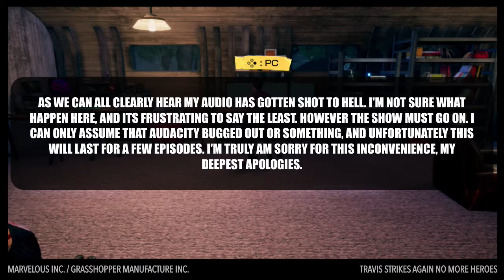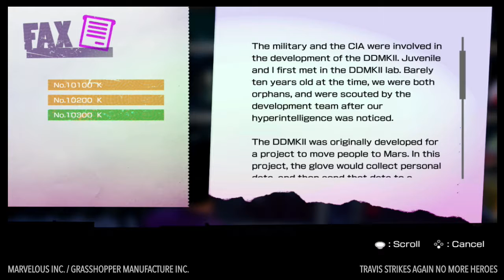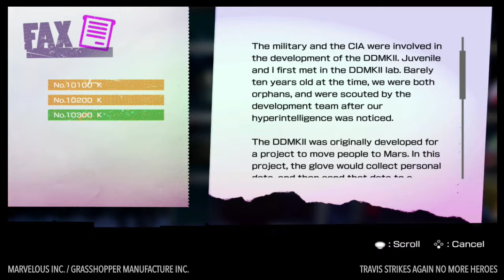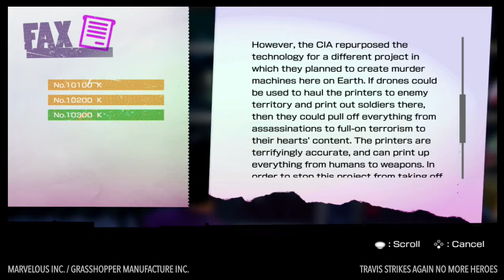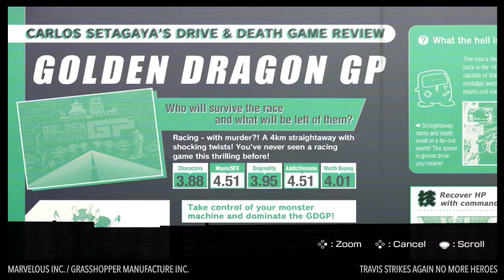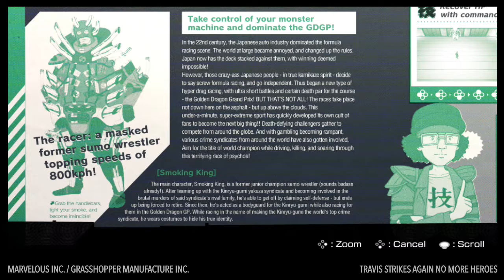Travis Strikes Again : No More Heroes - National Census |11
Thank you all so much for taking the time to watch my video. If your new to my channel and like what I have to offer, then be sure to subscribe and to tap the bell icon to receive notifications for my latest uploads are available. If you enjoyed this video, please don't be shy let me know what you like in a comment and a like. This also works both ways in what you didn't like. I just want honest feed back / criticism "I heard that can go a long way in helping a channel". Thank you to all that given my channel a chance.
Until next time Stay cooly :3
► New videos are split weekly, in a two-week span

Travis Strikes Again: No More Heroes is an action-adventure hack and slash video game developed and published by Grasshopper Manufacture (with Nintendo publishing a retail version) for the Nintendo Switch, which was released on January 18, 2019. Directed by Goichi "Suda51" Suda, the game is part of the No More Heroes franchise and features series protagonist Travis Touchdown fighting Badman, the father of Bad Girl, an assassin Travis previously killed. The two are drawn into a possessed video game console, and must fight through its various games. As the first title he has directed since the first No More Heroes, Suda has collaborated with several indie developers to feature elements from their games in Travis Strikes Again. While part of the No More Heroes series, Suda does not consider the game a direct sequel to the previous title No More Heroes 2: Desperate Struggle, but a fresh start for the character Travis.
★ Release Date / Page Links
Game launches on January 18, 2019